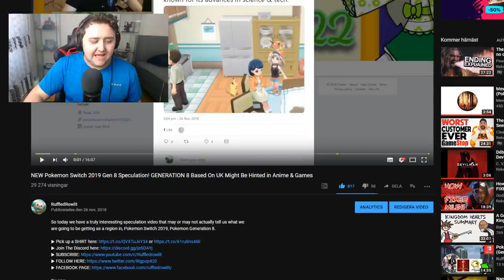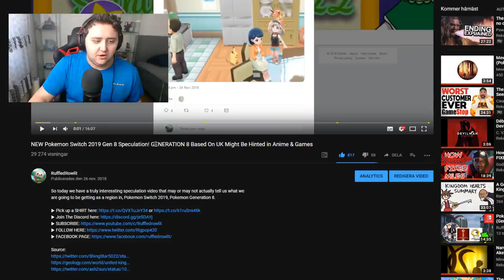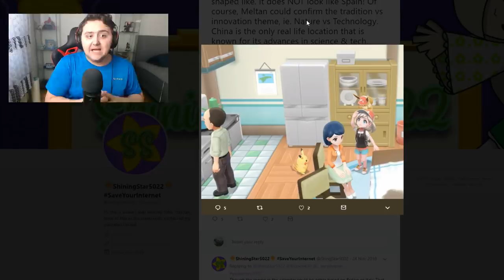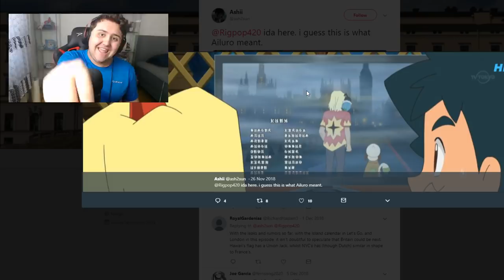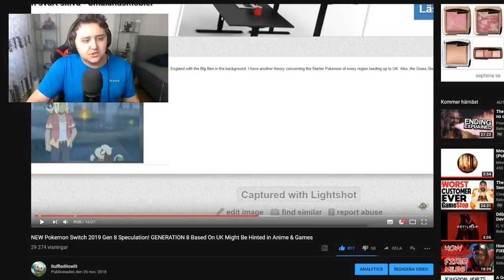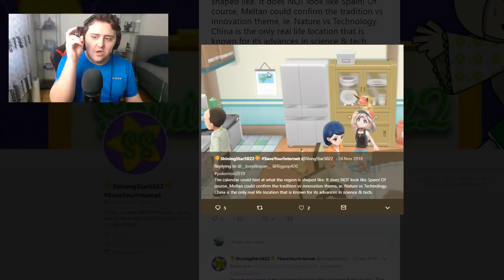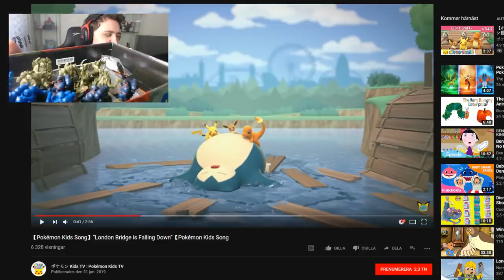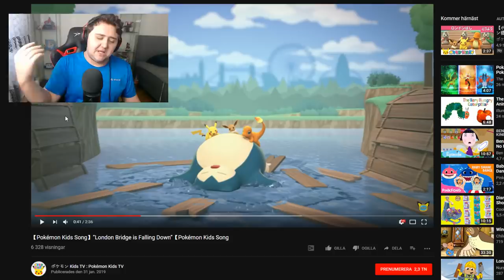Pokemon Switch 2019 Based on the UK Speculation & All Hints!? (Pokemon Generation 8 Region)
So today we are going to go through all the potential hints towards the next pokemon games Pokemon Switch 2019, Pokemon Generation 8, being based on the UK.

Hey Guys, RuffledRowlit here! If you are a fan of Pokemon then you came to the right place, if you´re looking for videos on Pokemon Rom Hacks & Fan Games, Pokemon Top 5's, Pokemon Lets Go Pikachu, Pokémon: Lets Go Pikachu, Pokémon Let's GO pikachu, Pokémon Let's GO Eevee, pokemon let's go pikachu news, lets go pikachu, lets go eevee, Pokemon Top 10's, Pokemon Theories, Pokemon Rom hack Showcase, Pokemon Fan game showcase aswell as, Top 10 Best Pokemon Rom hacks 2018. And if you enjoy Pokemon Theories, And want information on, Pokemon News, Pokemon Leaks, Pokemon News, Pokemon new game, pokemon new games. If you are also interessted in things like, Pokemon Gameplay of, Pokemon ultra sun and ultra moon. If you enjoy general Pokemon content then stick around because I post loads of such things and you can see, Pokemon mmorpg, Pokemon Shiny hunting, and Pokemon generation 8, Pokemon gen 8, and Pokemon switch, pokemon switch gameplay in the future & much much more on the channel! so subscribe to keep up to date with all the Pokemon content that you can desire.